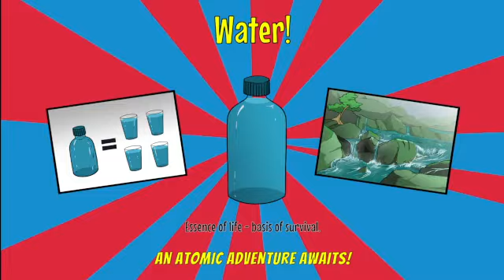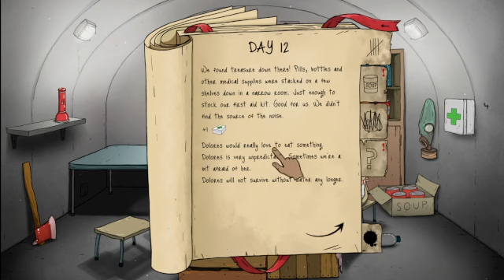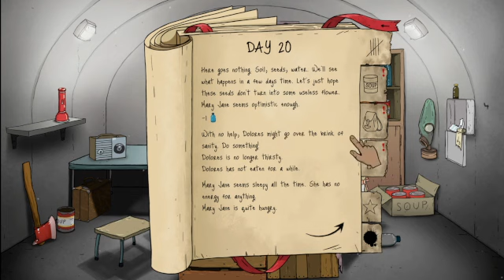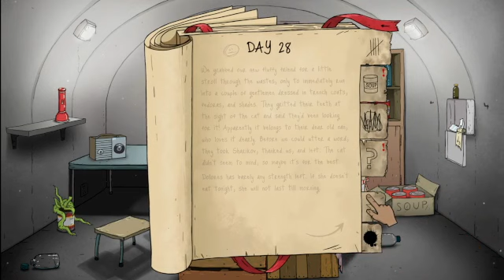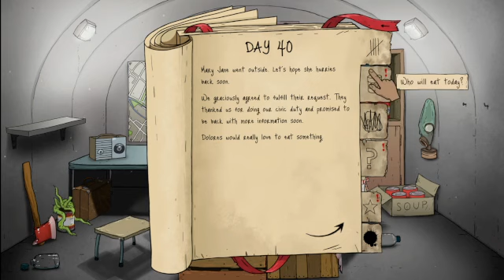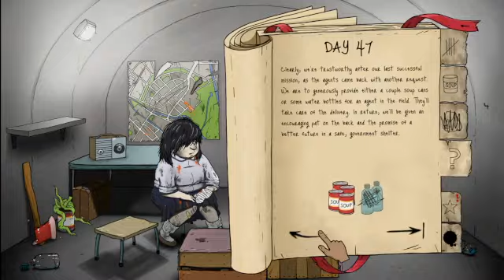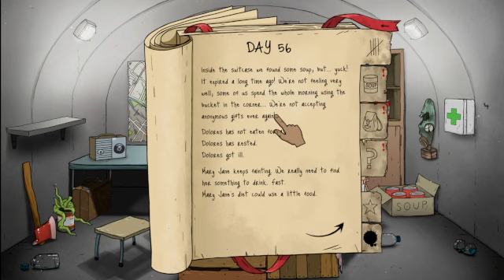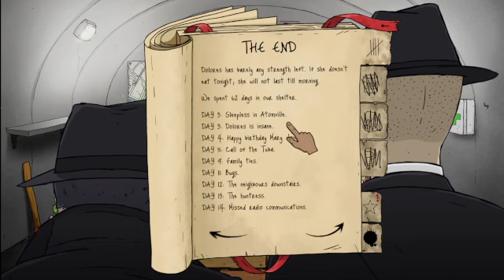I spent 60 seconds underground, THERE CAN ONLY BE ONE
The radio blows up, I've lost my marbles but, you know, I think, with enough...
Accidents...
We can MAKE IT TO THE END!!!